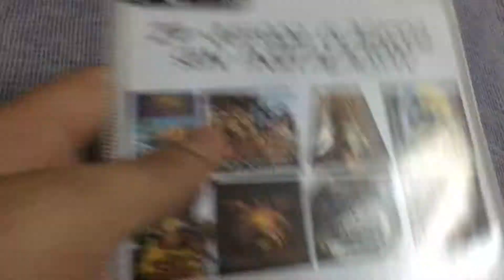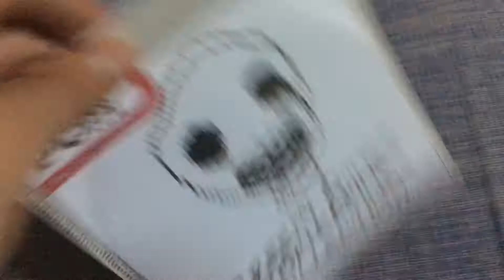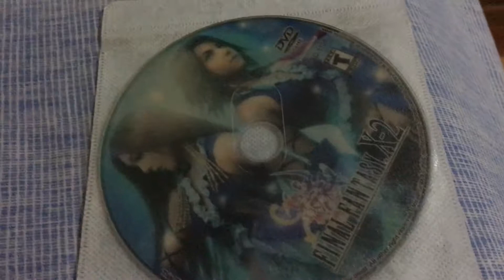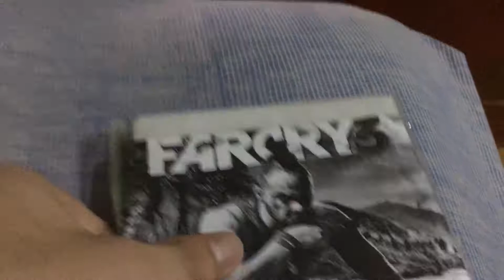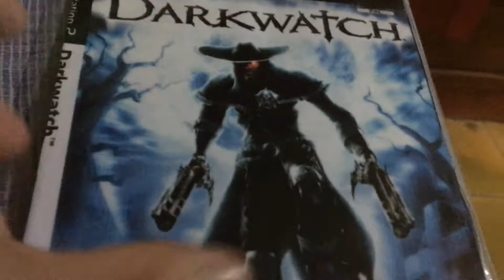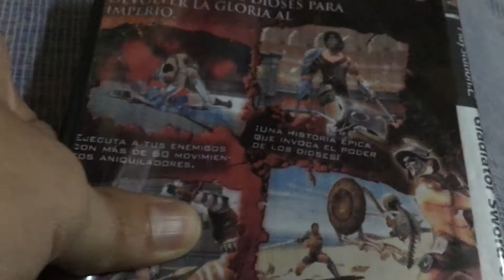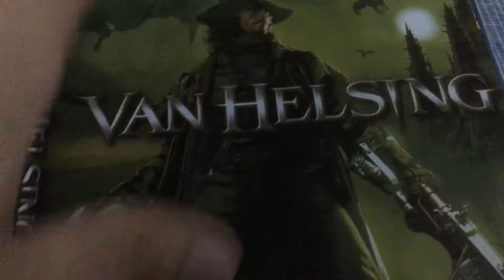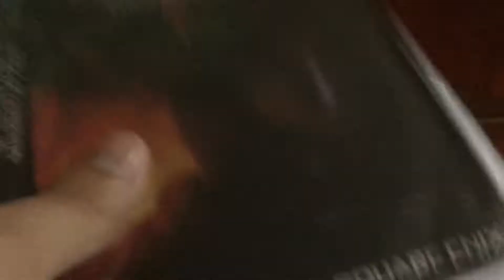Mi Colección de Juegos / My Collection of Games || Part 3